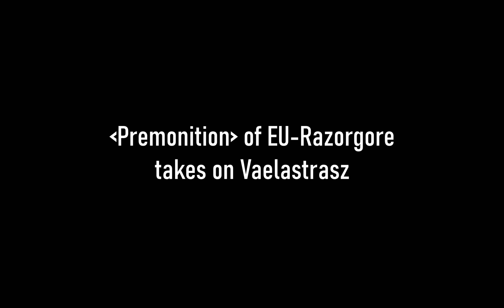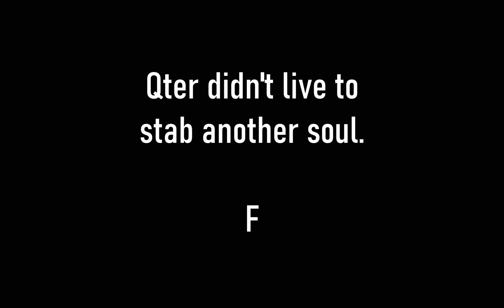Backstab Stronk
So uhh turns out Backstab is pretty good against Vael?

Watch in 4K quality if possible for best quality, even if you don't have a 4K monitor!

I own only the gameplay in this video.